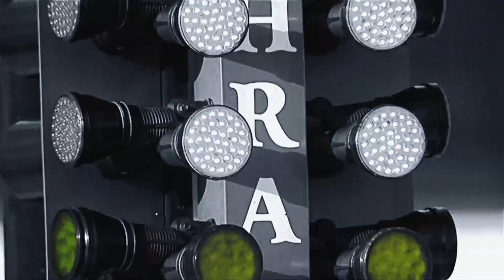Is Ryan Rice Luckiest Racer in Ohio? - 2017 NMRA Ford Super Nationals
If anyone tries to tell you bracket racers aren't "real" drivers, just show them this clip. After a hard left turn just past the 60 foot blocks, this Fox pilot manages to reign in his Mustang before clipping the wall. It's such a close call even the announcer doesn't know if he hit or not!

Call it luck if you want, but we say it's equal parts fast reactions and driving skill.